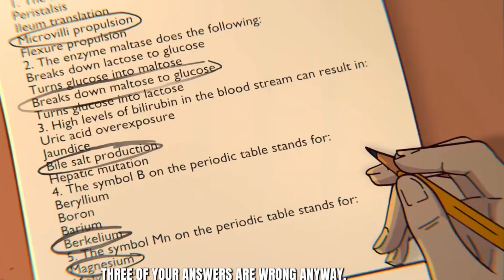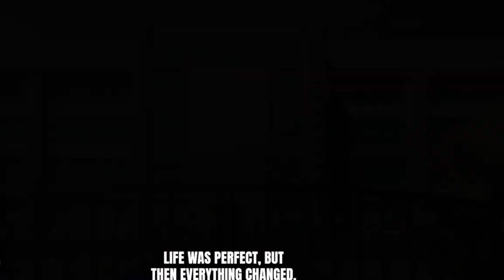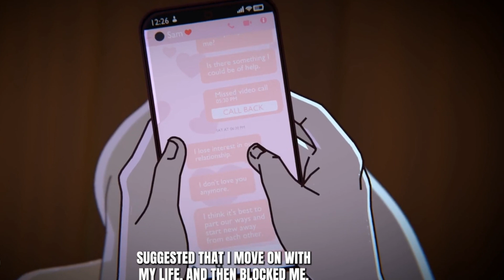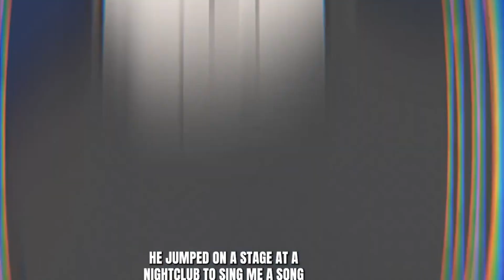I Saw On My Bf Phone Is Insane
Buckle up for a jaw-dropping revelation in this tell-all video, where I spill the tea on "What I Saw On My Boyfriend's Phone Is Insane!" 💔📱 Dive deep into the shocking moments that unfolded when I stumbled upon unexpected secrets on his device. From unexpected messages to hidden conversations, this video is a rollercoaster of emotions. 🕵️‍♀️🔍